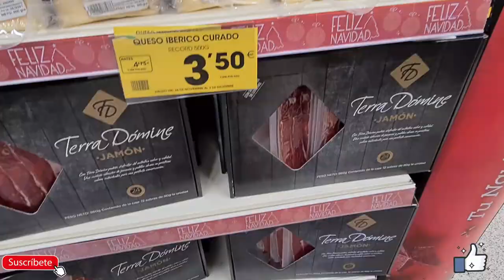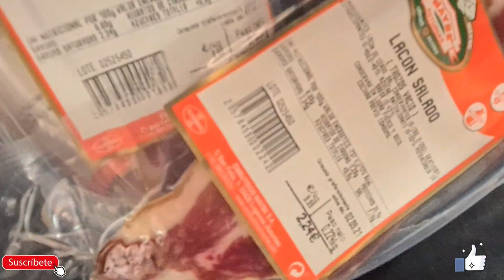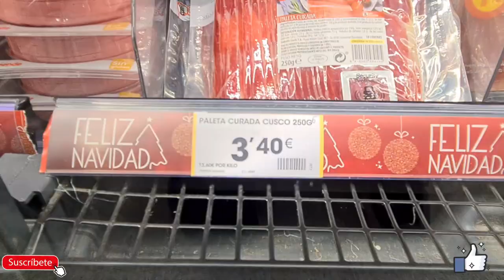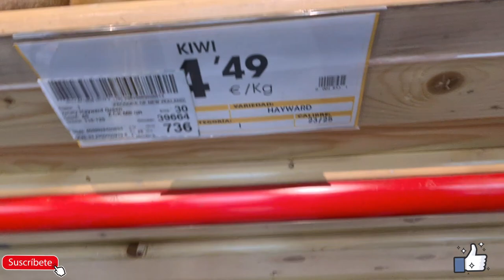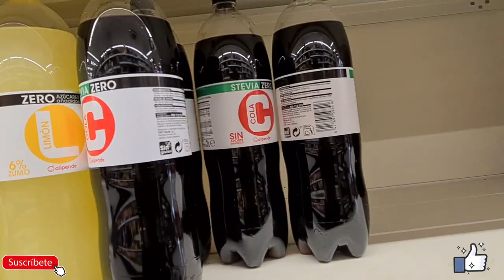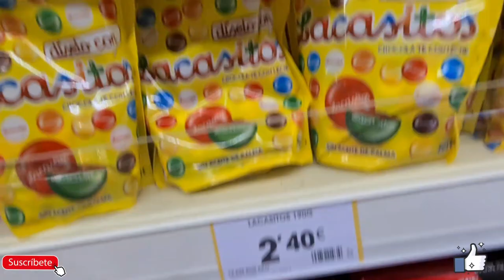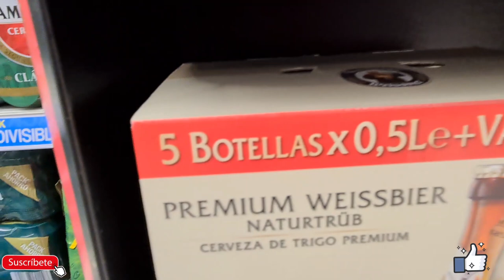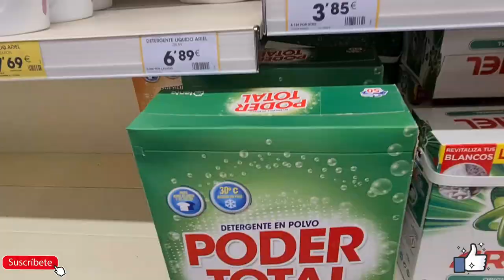Esto es Inaceptable😤🤦‍♂️| Madrid-ESPAÑA🇪🇦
URL: InShot

ÚNETE AL MEJOR CANAL DE YOUTUBE 📽

CÁMARA 📷 SAMSUNG GALAXY S20 ULTRA ✅